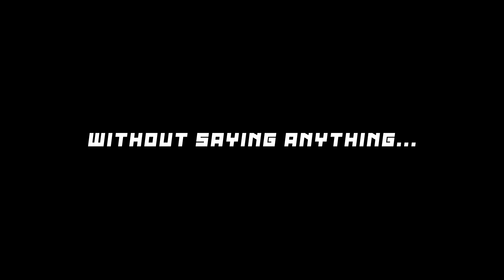LETHAL EXILE KANINI/IMPACT MERGE | 11 MAX KILLS | AUDIO | MORTEM LEADER DEAD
PM Black Up#6982 OR Spring#0001 TO SPY.

Impact is closed, Kanini is closed, Mortem is CLOSED.
STAY HIDING SHITTERS LMFFAOOOO.